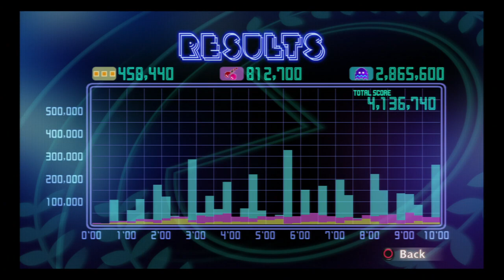PAC-MAN Championship Edition DX | Championship II - 10-minute Score Attack - 4,136,740